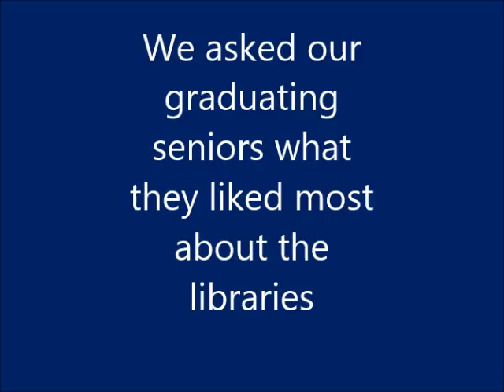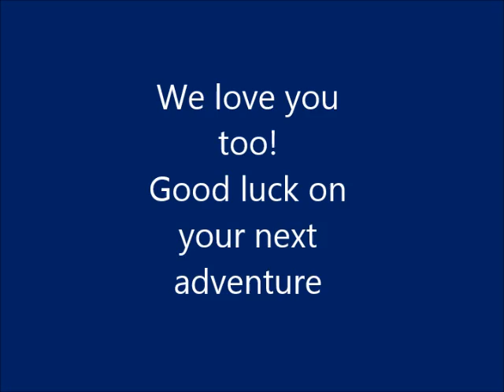Library Love, Class of 2017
We asked our graduating seniors what they liked the most about River Campus Libraries. See what they said.